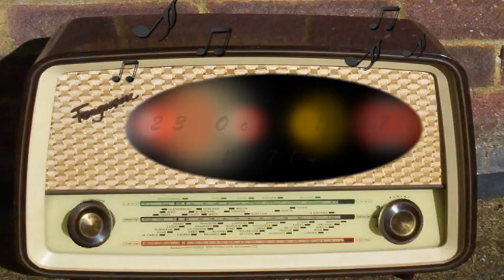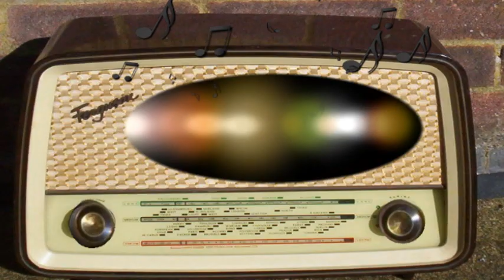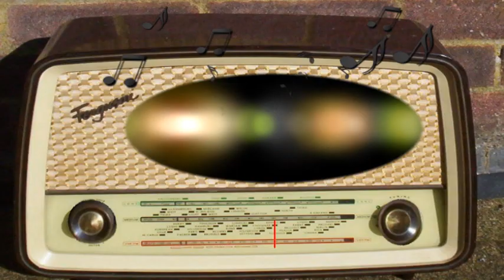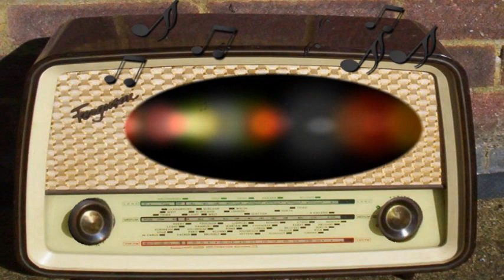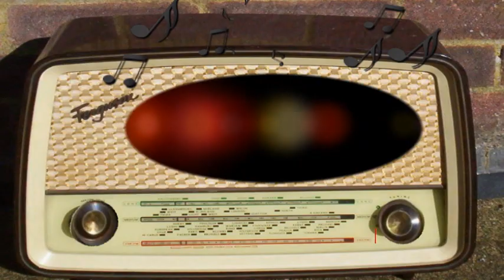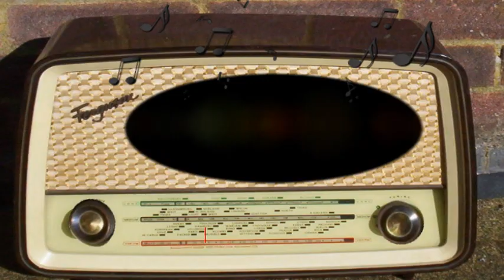Hearts in Harmony: Johnny Visits Penny for the First Time (October 23rd, 1947)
Johnny Visits Penny for the First Time.